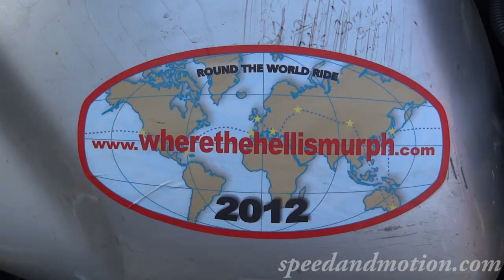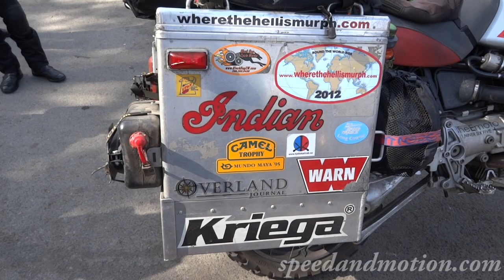Motorcycles at the Rock Store - March 11, 2012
Motorcycles at the Rock Store on March 11, 2012